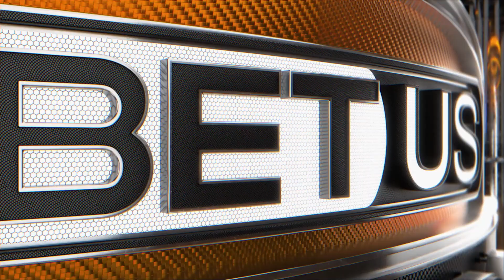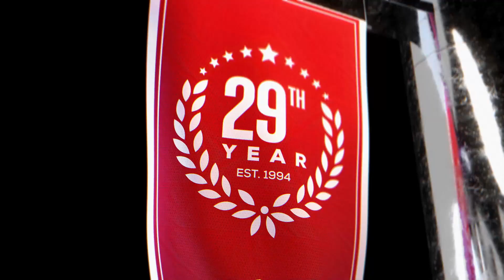Heat vs Pacers (11-4-22) NBA Expert Predictions, Basketball Picks & Best Bets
Miami Heat vs Indiana Pacers NBA game predictions for November 4th, 2022.

The Indiana Pacers and star guard Tyrese Haliburton host the Miami Heat tonight. The Heat are off to a slow start, but have a solid veteran team. The Pacers are learning as a team. The Heat are favorites by the NBA odds. Who will be the winning NBA pick?

Our betting experts preview the NBA game Miami Heat vs Indiana Pacers on November 4th. They'll go over the latest basketball betting trends and best value NBA odds available and share their NBA expert predictions, basketball picks and best bets.